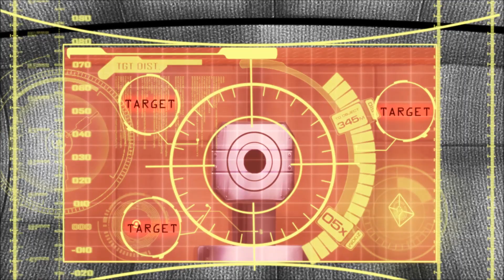ماذا يحصل لو استخدمت باور سبلاي رخيص؟ what happen if you used cheap power supply?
We made this video 5 years ago to explain the danger of using cheap power supply with high end components which drain alot of current and cheap power supply cant withstand the load which may result into burst.

عملنا هذا الفيديو قبل 5 سنوات لنشرح خطورة استخدام باور سبلاي رخيص مع قطع قويه تحتاج تيار عالي , استخدام باورسبلاي رخيص جدا قد يحترق في حاله عدم قدرته على تحمل الجهد العالي.

استمتعو بالفيديو.